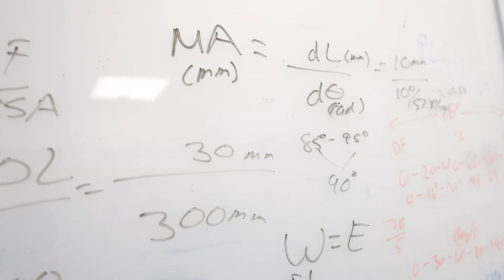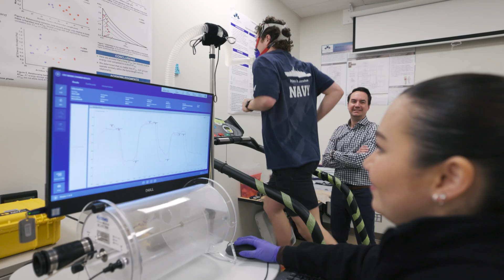Research in Motion: Studying Tendons, Muscles and Joints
Dr. Jared Fletcher, PhD, tries to understand how muscles and tendons work during exercise and physical stress.

About MRU

Mount Royal University (MRU) is a leading post-secondary institution located in beautiful Calgary, Alberta. MRU offers innovative bachelor’s degrees, diplomas and certificates designed to empower you to reach your full potential. With a strong focus on hands-on learning and small class sizes, MRU empowers students to succeed in their careers and make a meaningful impact in their communities.

Discover the students, alumni, faculty and community members of MRU who are shaping the future — through learning, innovation and opportunity.